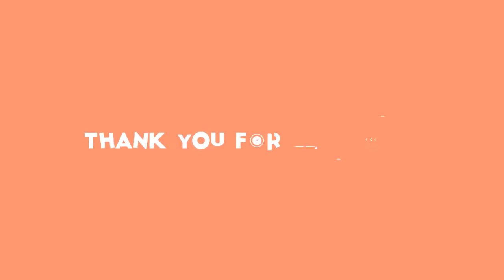Vdova Ivana (44) po smrti Karla Gotta (†80): Poprvé mezi lidmi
ivana gottová,karel gott,Richard Krajčo,koncer,Kryštof,žhavé drby